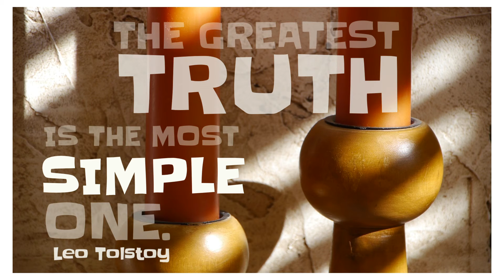Truth Simple Calling